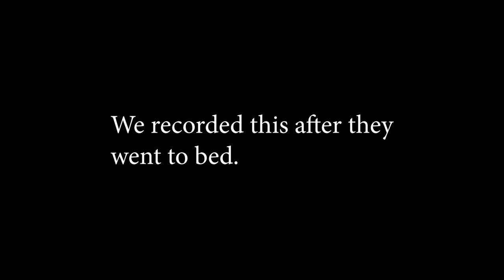Fearless Heart (Lynn Miles Cover)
A cover of one our favourite songs by one of our favourite songwriters.